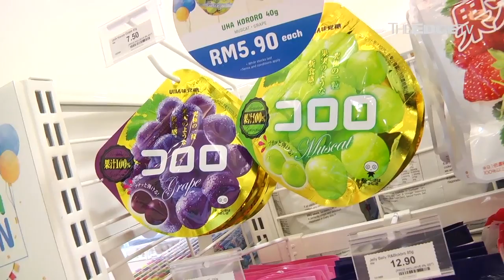NEWS: QL launches FamilyMart, aiming for 500 stores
QL Resources Bhd’s Executive Director Chia Lik Khai says that the company is on track to its goal of 500 convenience stores under FamilyMart Japan’s name.